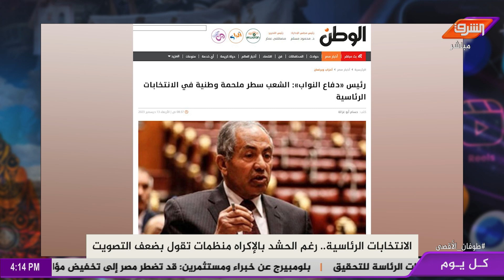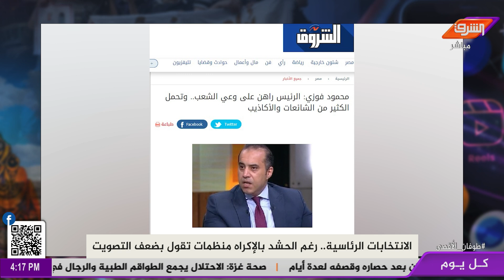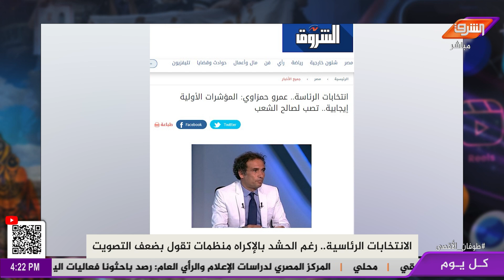بالدليل ضعف الإقبال على الانتخابات الرئاسية المصرية